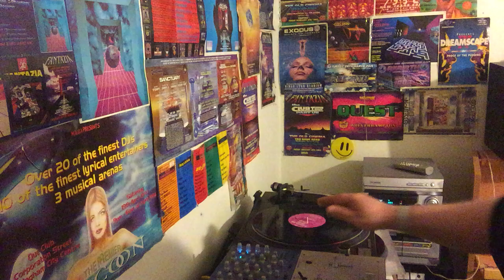Seduction It’s Not Over